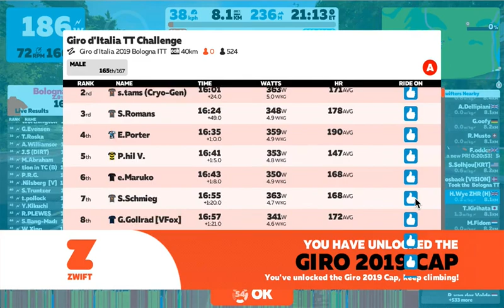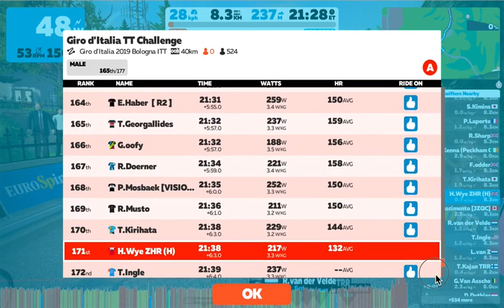20190511T1330 Giro TT Specialized Shiv disc + Zipp 454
Giro d'Italia TT Challenge.
A TT, so use a TT bike presumably.
Thinking that the Zipp 454 wheels might not be that much slower than the 858s, but better for climbing, so rode with:
Specialized Shiv Disc frame + Zipp 454 wheels.

Feeling rather off today, so nothing much expected.
But gave it a shot.
The flat first 3/4 seemed hard work, but I consoled myself with thinking that if there was no draft, I was missing nothing.
Then the climb, this was expected to be tough with this heavy bike.
Certainly speed was so slow that aero kit would be useless.
But felt the climb went reasonably.
Overall, my goal was to be under double the time to the actually winners (both IRL Bologna and here in Zwift), so I had in mind less than 28 minutes.
No idea what to expect, but of course found myself chasing to get under 200 towards the end of the climb. Felt a little guilty at not being able to generate many watts, just blah everything in the body and head.
All in, under the circumstances I guess OK.
Long warm-down.
Oh, and huge thanks to Team Texas for moral boosting banter as we went along.